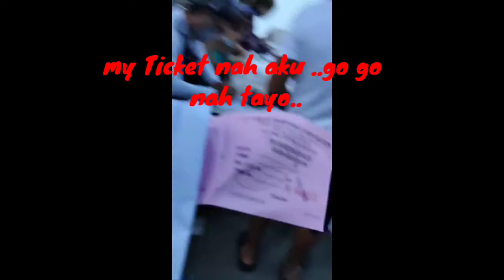Happy Travels . Beautiful Beach Resort in Guimaras .Sarap maligo Dito Cabaling Beach Resort###